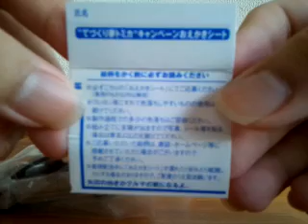【トミカ開封 5】No. 106 トヨタ プリウス (TOYOTA PRIUS) 「２代目」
トヨタ　プリウス(２代目)を開封します。